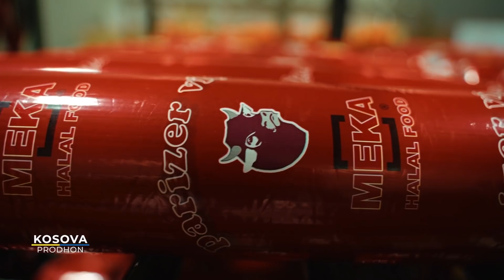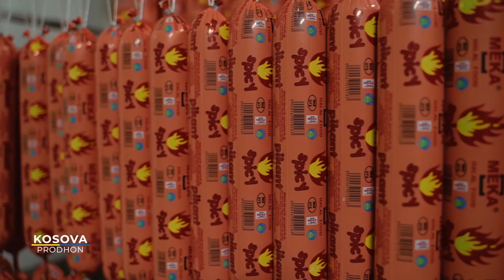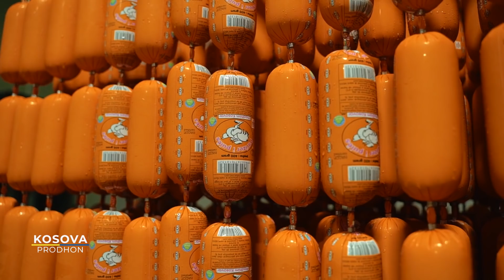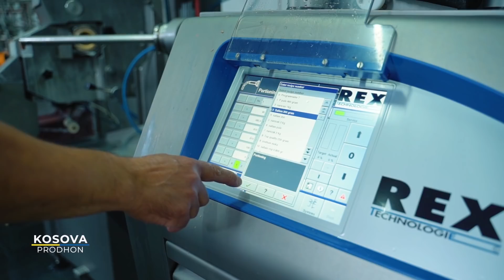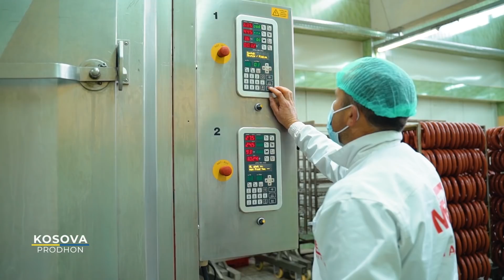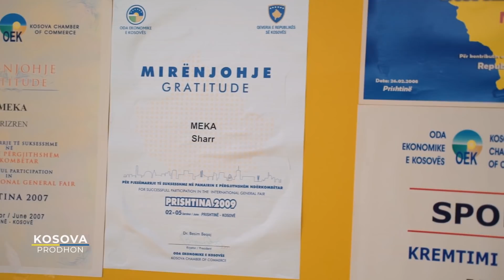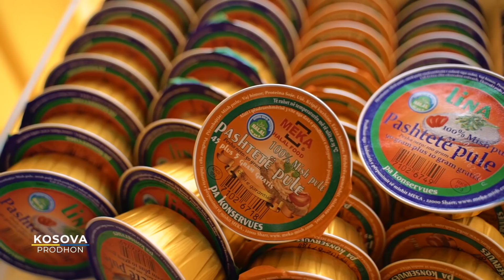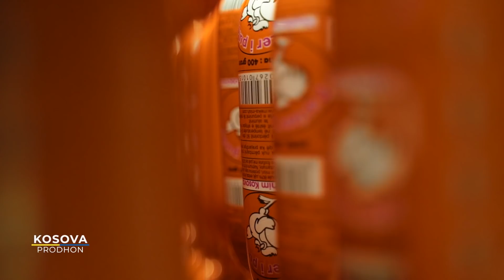KOSOVA PRODHON - MEKA